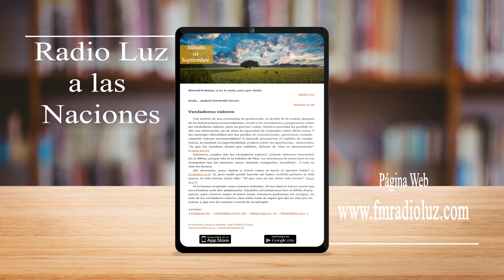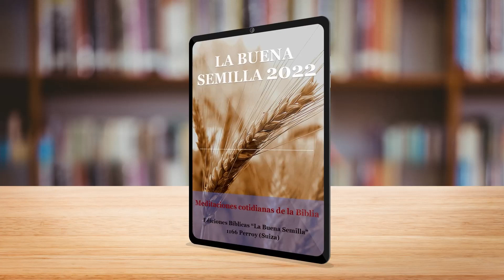La buena semilla 10 de septiembre 2022